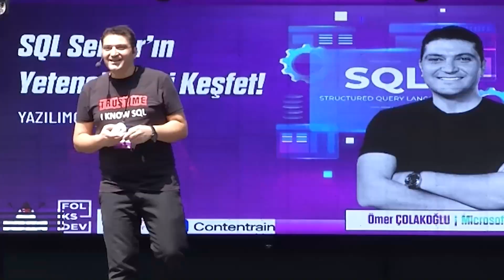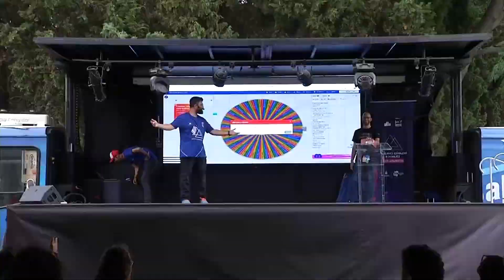YAZILIMCI GÜNLERİ 2023 | TEASER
"Yazılımcı Günleri 2023"
12-13 Ağustos İPA Florya Kampüs de düzenlediğimiz YAZILIMCI GÜNLERİ 2023 TEASER

Yazılım dünyasının önde gelen isimlerinden 40'tan fazla konuşmacı, 2 gün boyunca sahnede yer aldı ve ilham verici konuşmalarını bizlerle paylaştı. Bu etkinlik, yazılım geliştirme, yapay zeka, veri bilimi, siber güvenlik, mobil uygulamalar ve daha birçok konuda kapsamlı bir içeriği kapsadı.

YAZILIMCI GÜNLERİ 2023 TEASER yayında.

Yazılımcı Günleri 2023 etkinliğimizdeki diğer konuşmaları da YouTube kanalımızda bulabilirsiniz. Her bir konuşma, yazılım dünyasına dair yeni ufuklar açan ve katılımcılara ilham veren içerikler sunuyor.

Bu özel etkinliğe katılan herkese teşekkür ederiz. Sizlerle paylaştığımız bu videoyu izleyerek Yazılımcı Günleri 2023'ün büyülü atmosferini tekrar yaşayabilirsiniz. Keyifli seyirler!